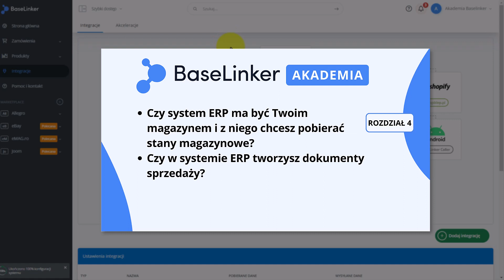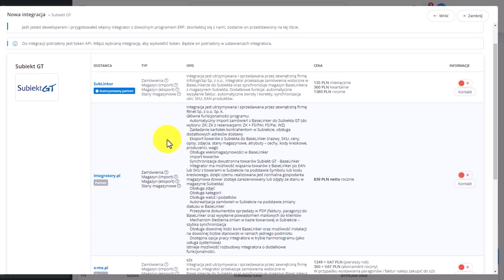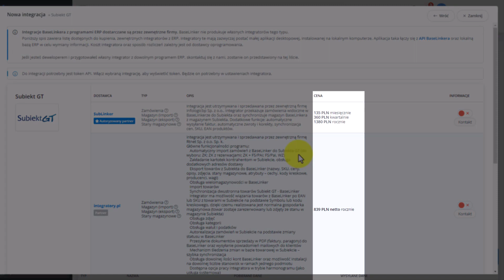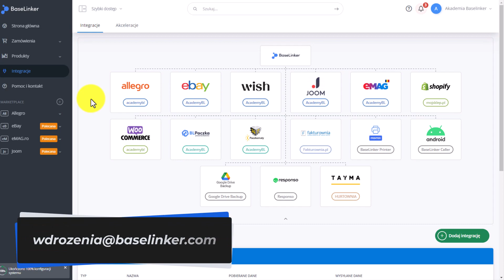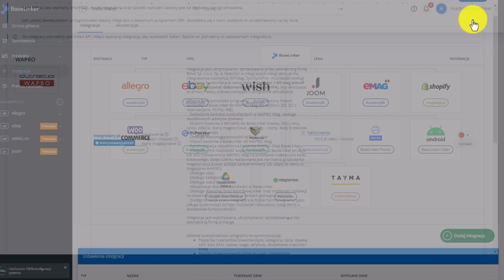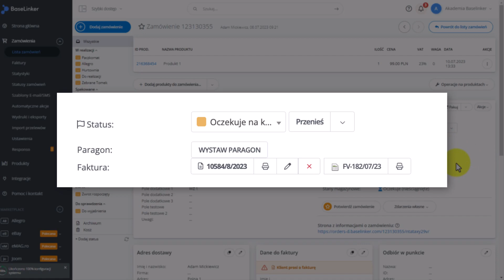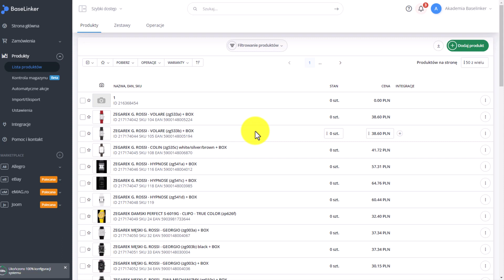Kurs Zaawansowany | R.4, L.12 | Systemy ERP | Akademia BaseLinker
W tym filmie dowiesz się więcej o integracjach systemów typu ERP. W jaki sposób połączyć Twój system ERP z BaseLinkerem, co jest potrzebne, aby takie połączenie działało oraz jakie możliwości daje taka konfiguracja.

Poznaj system BaseLinker dzięki bezpłatnym kursom online! Dołącz do Akademii BaseLinker i zdobądź certyfikat